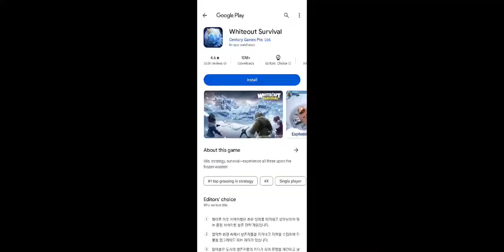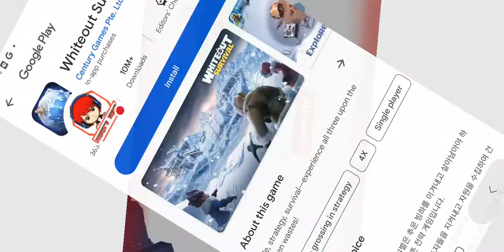Marie's Gaming Corner is live || Super Mario Bros Jump (Live Gaming)